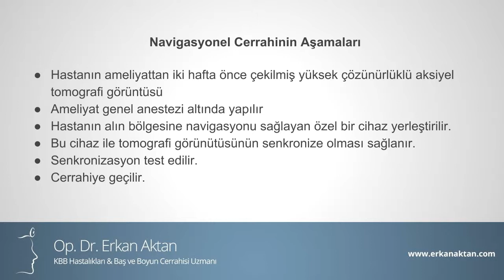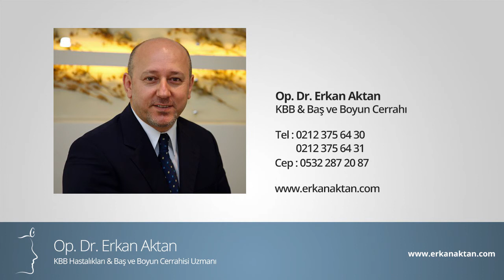Navigasyonel Sinüs Cerrahisi - Op. Dr. Erkan Aktan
Op. Dr. Erkan Aktan, özellikle tekrarlayan sinüzitlerde, daha önce sinüzit ameliyatı olmuş kişilerde kullanılan ve sinüzit ameliyatlarında güvenliği büyük ölçüde arttıran navigasyonel sinüs cerrahisinin detaylarını anlatıyor.